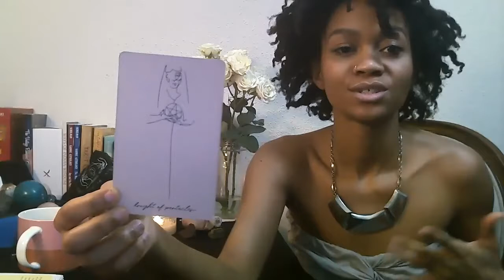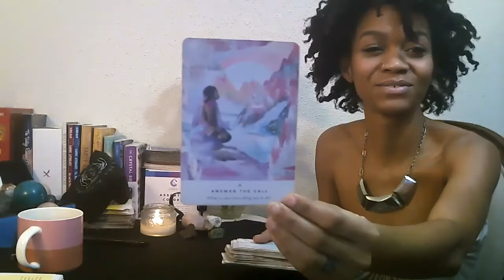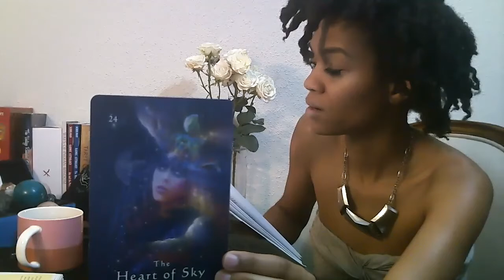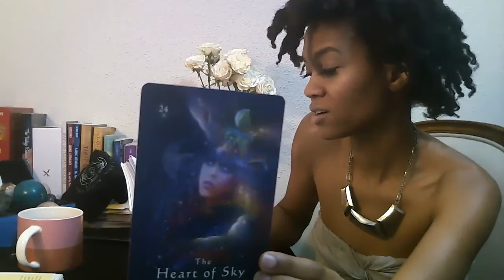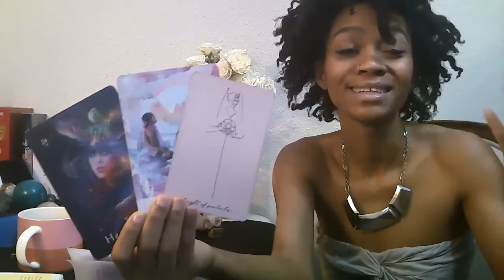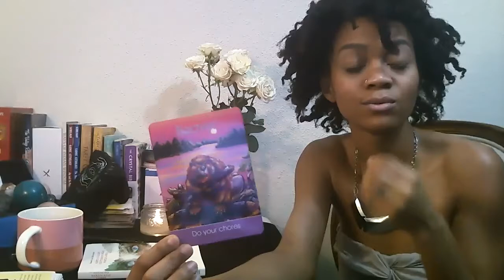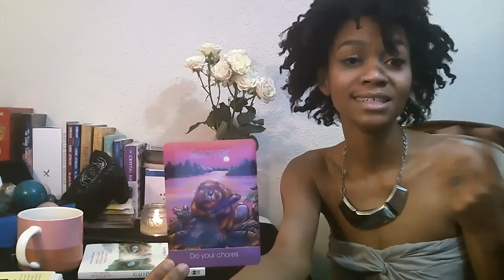Daily Vibe - Jupitarian Thrusdays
Hi my loves! Here is whats going down today on this Jupiter ruled Thursday.